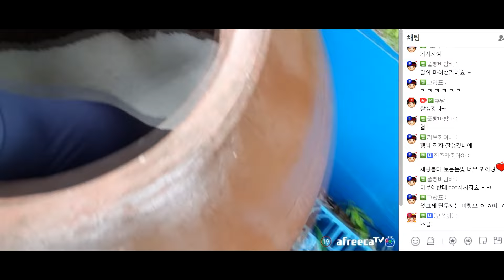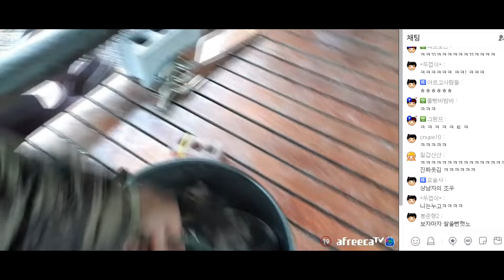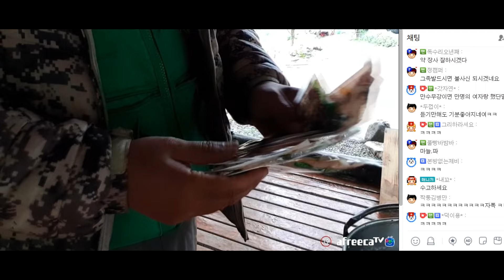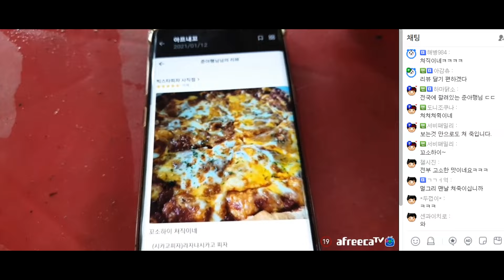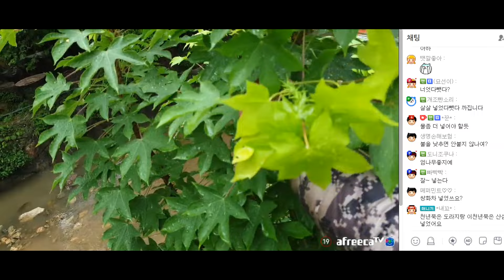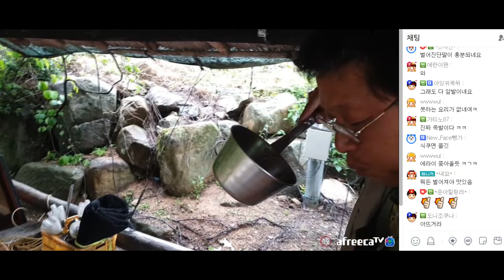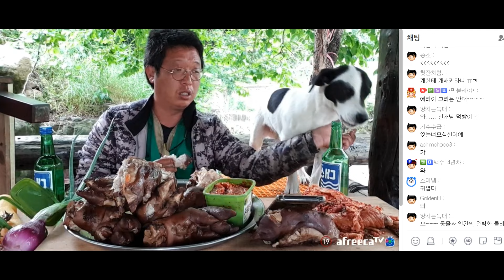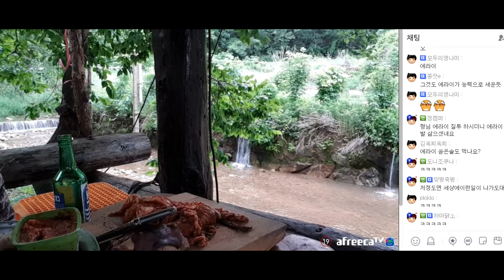도살장 직구 족발💕 산삼 넣어서 삶아 먹습니다~ [술먹방, 혼술, 자연인]